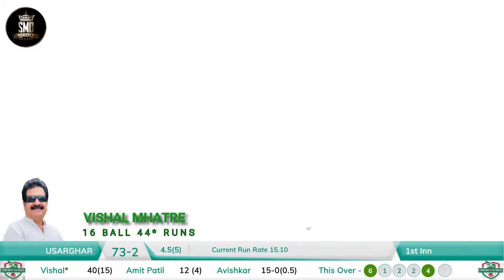VISHAL MHATRE, USARGHAR, 16 BALL 46 RUNS, KIG TROPHY RUBBER BALL TOURNAMENT 2022, USARGHAR